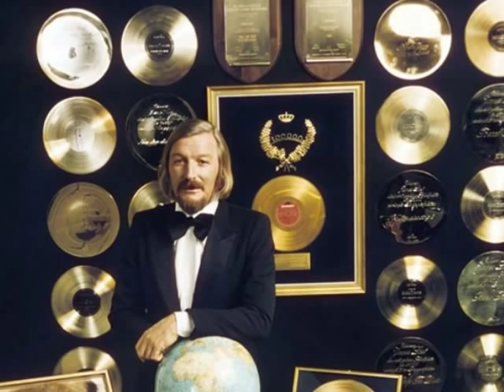James Last (Germany) - Songs of "Die schönsten Melodien der letzten 100 Jahre"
01 Sonny Boy
02 Ich küsse Ihre Hand Madame
03 Du sollst der Kaiser meiner Seele sein
04 Ich hab' mein Herz in Heidelberg verloren
05 Capri Fischer
06 Addio, Donna Grazia

A 1980 released album (Polydor 2437 865)